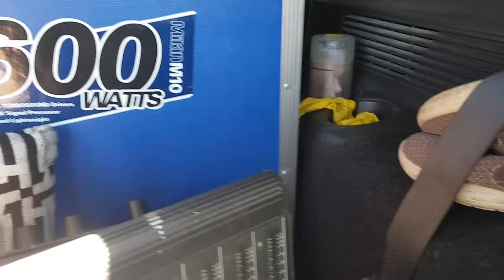CEKSOUND RAMAYANA GLERITY SPEC POWER DAN WATT